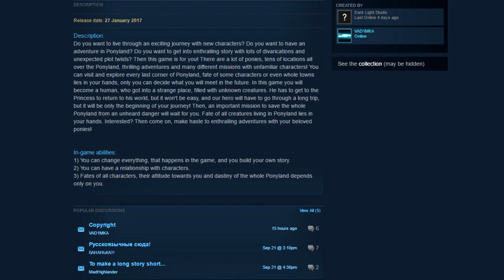ADVENTURE IN PONYLAND - Friendship Is Tragic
This will end well, exactly how the developer believes it will.